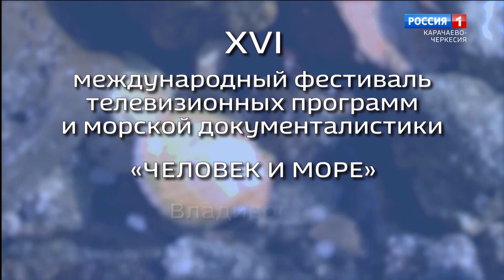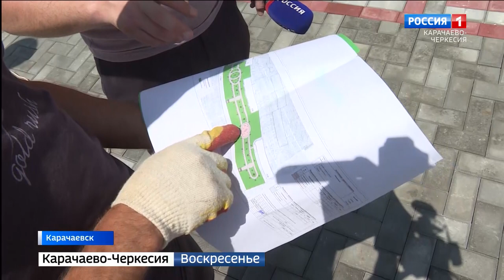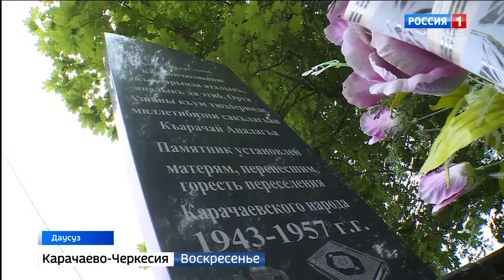Вести. События недели 19.07.2020